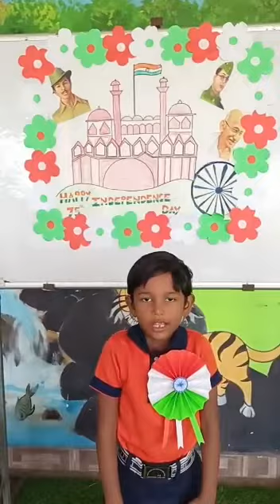Significance of National flag.